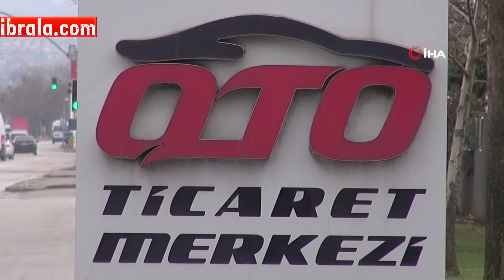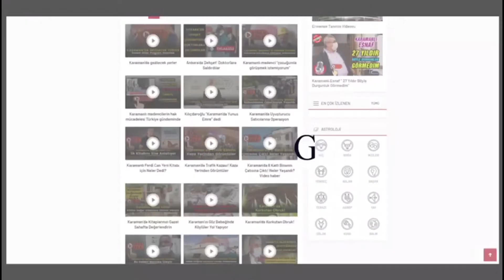ARAÇ ALIRKEN KAZIKLANMAYIN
Bu haber ve çok daha fazlası için sitenize bekleriz.
Bahar geliyor. Karaman'da İkinci el araç almak isteyenler, galerilere ve internet sitelerine yönelmeye başladı. Bu süreçte nelere dikkat etmek gerekiyor? Mağdur olmamak için bu konuları bilmeniz menfaatinize olacaktır.

Galeri esnafının açıklamalarını aşağıda izleyebilirsiniz.

Galeri esnafı: "Vatandaşlar küçük meblağlardan kaçarak, büyük meblağlardan kazık yiyor"- "Vatandaşlar aldıkları her arabayı 5664’den sorgulasın veyahut da sigortayı kestirdiği firmasına sorsun" dedi.

Son dönemde ikinci el piyasasında change ve hasarlı araçların arttığının altını çizen galerici Tamer Ertuğ, ikinci el araç alacak vatandaşların mutlaka galericiye ya da sigortacıya danışması gerektiğini kaydetti.

Piyasada ağır hasarlı çok aracın olduğuna dikkat çeken Ertuğ, "Vatandaşlar 300 TL, 500 TL eksperlere vermeyip, 10 TL'ye sorgulamayıp küçük meblağlardan kaçarak, büyük meblağlardan kazık yiyor" dedi.

Galeri esnafı, ikinci el otomotiv piyasasında hasarlı ve change arabaların çokça bulunduğunu belirterek, vatandaşlara uyarılarda bulundu. Her vatandaşın galerici bir arkadaşa sahip olması gerektiğini belirten Ertuğ, "32 sendir bu işi yapıyorum. Piyasada change, hasarlı arabalar, ağır hasarlı arabalar çok dönüyor. Şimdi şöyle bir şey söyleyeyim. Her insanın artık avukatı, doktoru olduğu gibi bir tane de galerici arkadaşı da olması lazım. Bizden almasın ama bize sorsun, sorulan soruya cevap vermekle yorulmayız. Yeter ki arkadaşlar gelsin. Yoldan geçen bir esnaf bize gelip, ’sorunum var’ dese biz yardımcı oluruz. Hastaneye gidildiğinde doktor sana, ’neren ağrıyor’ diye sorduğunda ona göre seni muayene ediyor. Biz de galeri esnafıyız, kişinin evrakından, arabasından anlarız, neresinde ne yapılmış biliriz. Çünkü işimizin erbabıyız" dedi.

"Ya galericiye, ya da esnafa sorsunlar"

Vatandaşların change araçları galerici ya da sigortacıya sorması gerektiğini ifade eden Ertuğ, "Sigortacı şase numarasından, motor numarasından illaki bunu öğrenir. Nasıl öğrenir? Bizim şimdi change arabaları anlama şansımız şu, bazen arabaların modelinden, bazen de üstüne koymuş oldukları parçalardan biz onu sürekli gözlediğimiz için anlayabiliyoruz" dedi.
"Ehline sormak lazım" Araç almak isteyen vatandaşlar, fiyattan önce aracın durumuna bakması gerektiğini kaydeden Ertuğ, "Araç alırken ucuz olup, olmadığına bakmasınlar. Aracın aksesuarlarına bakmasınlar. Bazen bazı insanlar 2017 model aracı, 2021 yapıyor. Bu anlatmakla olmuyor gözlemlemek lazım. Bu yüzden vatandaşın galericiye veya bir sigortacıya gitmesi lazım. Ehline sorsunlar" diye konuştu.

"Küçük meblağlardan kaçarak, büyük meblağlardan kazık yiyorlar”

Araç satın alacak vatandaşların küçük meblağlardan kaçtığını belirten Ertuğ, şu ifadeleri kullandı: "Alışverişlerde bazı şeylerin standart olarak oturması lazım. Piyasada çok ağır hasarlı arabalar var. Vatandaşlar aldıkları her arabayı 5664’den sorgulasın veyahut da sigortayı kestirdiği firmasına sorsun. Aracın motor, şase numarasından üşenmesin. Vatandaşlar arabayı ucuz bulunca bunları yapmaya üşeniyor. 300 TL, 500 TL eksperlere vermeyip, 10 TL'ye sorgulamayıp küçük meblağlardan kaçarak, büyük meblağlardan kazık yiyorlar. Bunun olmaması için önce her şeyi sigortacısına, galericisine, 5664'e, sonra eksperine sorması lazım. Bunların maliyetinin 1'i 10 TL, biri 500 TL. Bizim gibi galericilere gelirlerse zaten çayımızı ikram ederiz, sorulan soruların cevabını 3 sefer 5 sefer anlatırız ondan sonra yardımımız lazımsa getirir arabayı bakarız. Hatta biz de gider bakarız. Biz esnaflar arasında bunu zaten yapıyoruz. Konya’daki esnaf beni arıyor arabasına bakıyorum, Adana’daki esnafı da ben arıyorum benim arabama bakıyor. İnsanlar internetten ucuz bulduğu zaman gidiyor ama sonradan araba ağır hasarlı çıkıyor" "Bizde standartlar oturdu" Ertuğ, galerilerden yapılan araba alışverişlerinin internet ortamına göre daha güvenli olduğunun altını çizerek, "Az önce bir arkadaş geldi. Bir araç almış ve aracında 3 ay sonra ağır hasar çıktı. Ama bizden almış olsa biz aracı geri alırız. Bizde aldığımız yere verip, parasını alıyoruz. Bu standartlar yerine oturdu. Kim kimden araç alıp, ağır hasarlı çıkarsa biz geri verip meblağımızı kârı ile beraber alabiliyoruz. Ama internetten veya sanal alemden aldığı zaman uğraştırıyor" diyerek açıklamasını tamamladı.